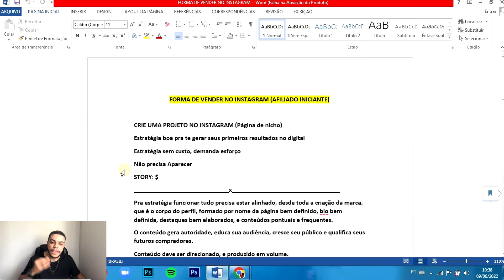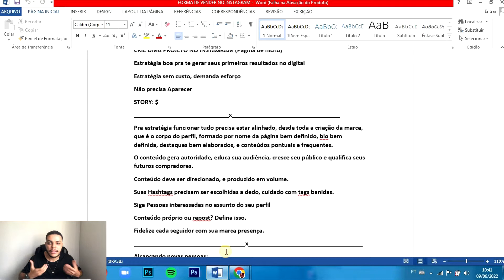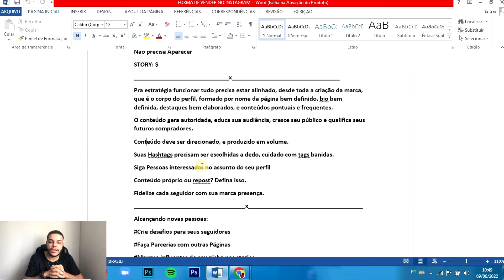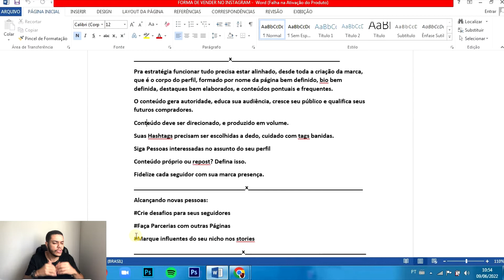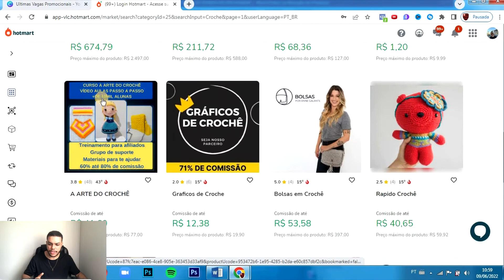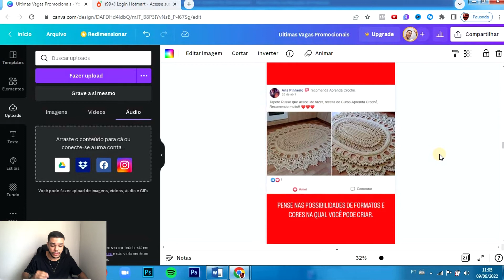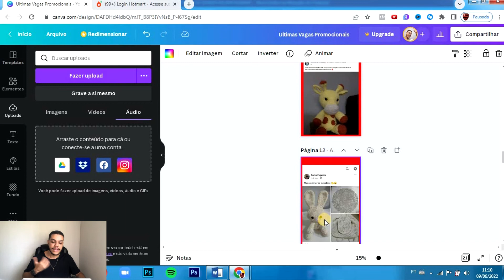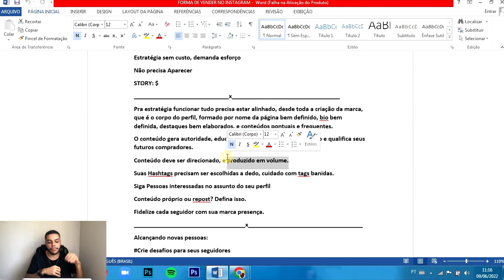COMO FAZER A PRIMEIRA VENDA PELO INSTAGRAM COMO AFILIADO (PASSO A PASSO)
Tá iniciando aqui na Internet? Quer ganhar 4 aulas e começar vender produtos Digitais, todos os dias como afiliado?

Meu Instagram: @ramonnmartins

Entre no meu canal do Telegram e pegue conteúdos mais aprofundados desse vídeo

Outros Vídeos aqui do canal que podem te Interessar.

Neste vídeo de hoje, mostro uma estratégia para fazer a primeira venda como afiliado no instagram. Estratégia fácil, e que vai te gerar varias vendas caso você esteja crescendo seu perfil de nicho no instagram, nessa estratégia a gente usa os stories para realizar vendas, articulando uma sequencia de copy e no final enviando as pessoas para pagina do produto. Mostro todo o Passo a passo detalhado para você que está iniciando entender toda a dinâmica e conseguir aplicar toda estratégia da melhor forma possível. Assista até o final para entender tudo.

DÚVIDAS SOBRE ESSE VÍDEO, NOS COMENTÁRIOS OU NO DIRECT DO MEU INSTAGRAM.

aprenda agora a como fazer a primeira venda pelo instagram, a como fazer a primeira venda como afiliado no instagram, expliquei a estrategia completa de como fazer a primeira venda no instagram, pois é uma estratégia otima para primeira venda no instagram, veja o vídeo completo para aprender como fazer a primeira venda no hotmart pelo instagram 2022, pois entendendo tudo, você saberá como realizar a primeira venda como afiliado no instagram